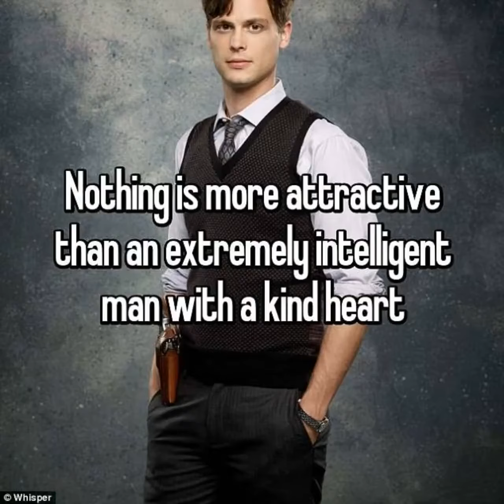spencer reid: on the wings of love.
a video about doctor spencer reid and the love i have for him.